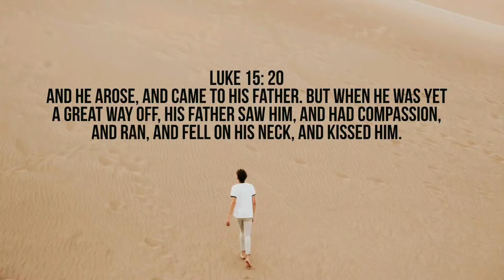Today's Promise in English 27.09.2019 | Our Daily Strength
The daily devotion was named “Our Daily Strength” as every reader derives the day’s strength from God.This is the perfect implementation of God’s command, and no individual takes any glory. Each devotional page comes with a Bible portion for the day, a key verse, a daily message that explains the Scripture passage or text, the Bible in one year, a short prayer and a deep provoking thought that relates to that day’s message. This is to enable every reader to draw closer to God, and to be blessed by the Saviour. Do not miss even a day in reading the message for the day, for each day’s text will help you draw closer to God as God speaks to you personally through every word in the book.